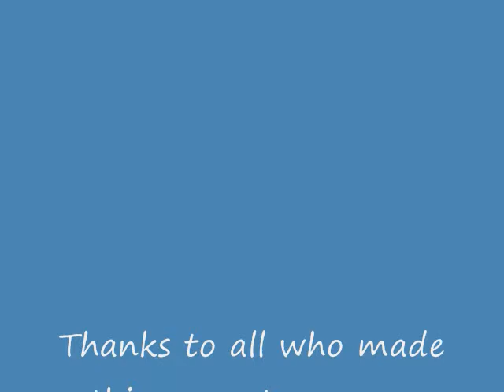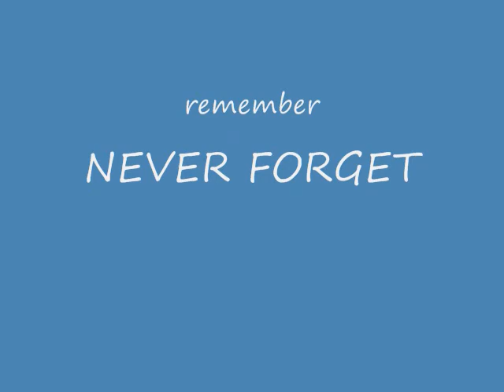Summer of 2008 Wellfleet Mass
Good Time in Cape Cod and New York